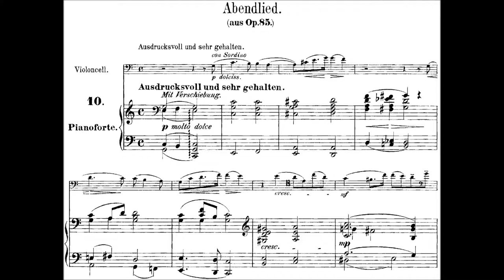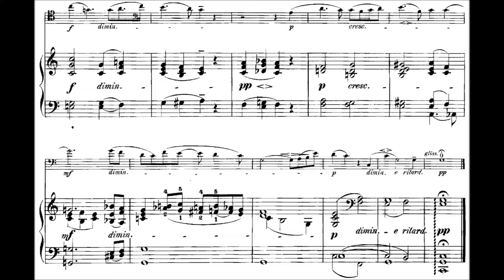Schumann/Grützmacher – Abendlied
Arranged for cello and piano by Friedrich Grützmacher (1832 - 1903), 'Abendlied' is the twelfth piece of a set of twelve piano pieces (op. 65) that Robert Schuman (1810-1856) composed for his young students.

Composition year: 1849
Performers & publishers: Stefano Ligoratti (piano), Matilda Colliard (cello)